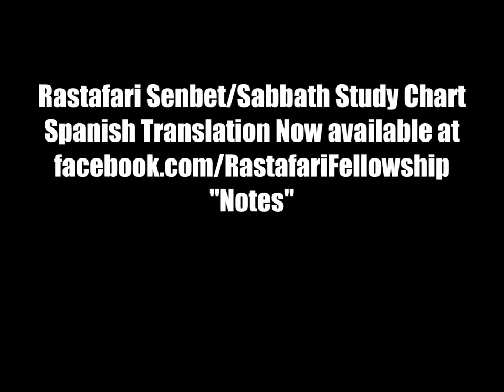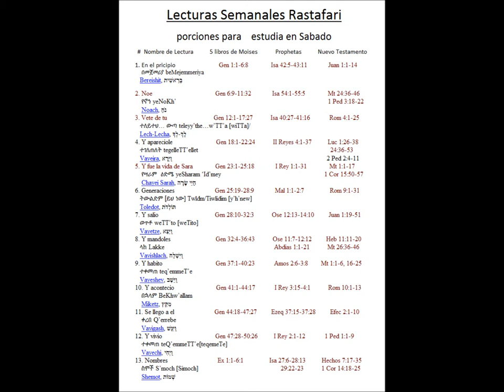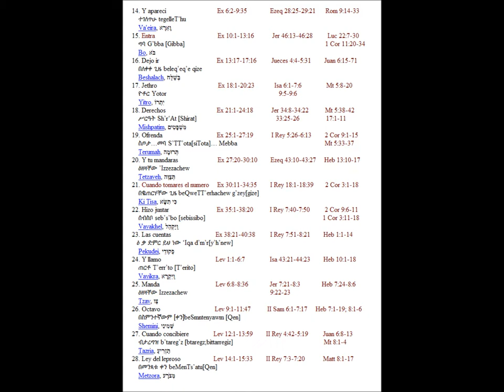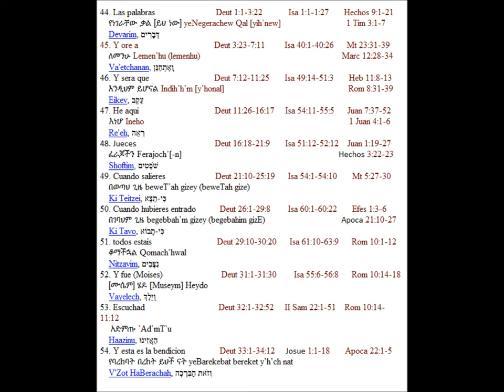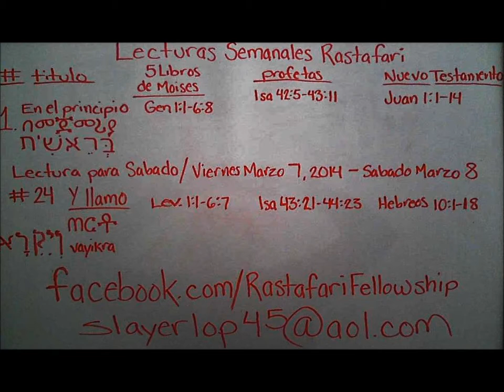Rastafari Senbet/Shabbath Reading Chart Translation to Spanish-NOW AVAILABLE!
Rastafari Senbet/Shabbath/ Seventh Day Bible Study/Reading Chart NOW AVAILABLE in SPANISH(translation from English by LOJSocietyISSACHAR) RSS study/reading chart available in the "Notes" section of Rastafari Fellowship on Facebook!
SUPPORT THE LION OF JUDAH SOCIETY